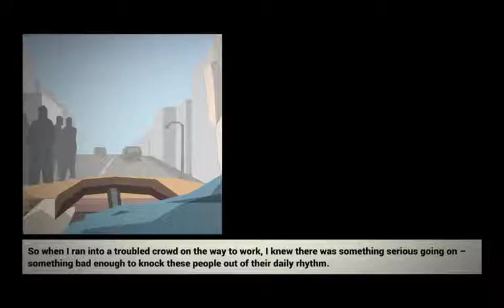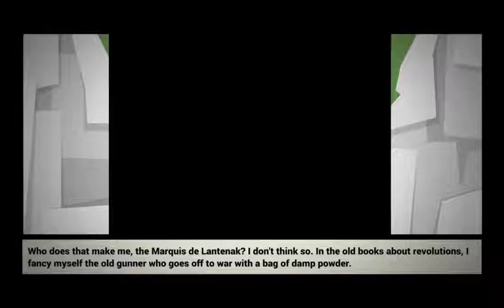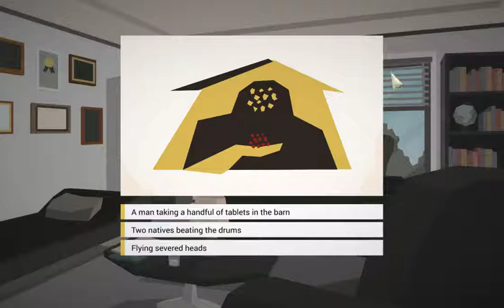This is the Police! #4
Life's getting harder in good old Freeburg...